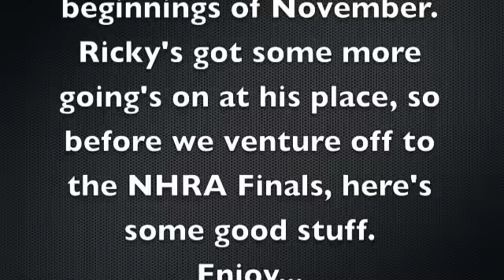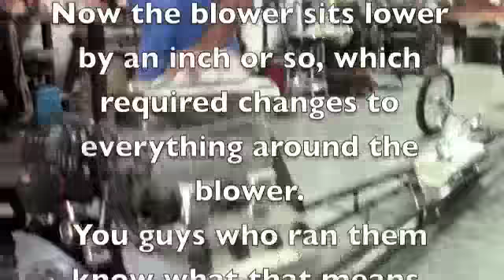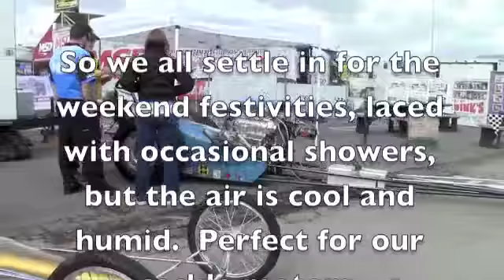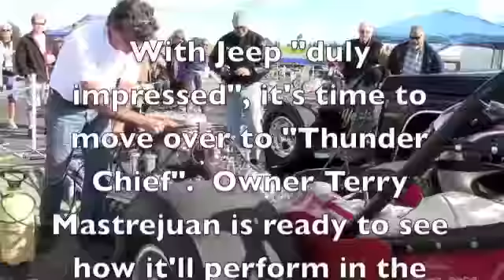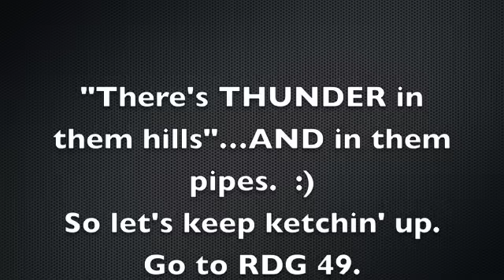Ricky's Dragster Garage 48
Back to the Cave, then on to Pomona!!